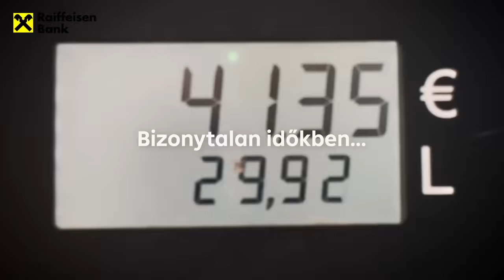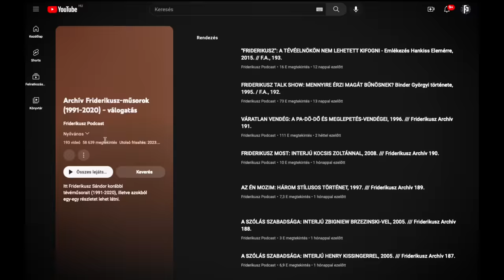NOBEL-DÍJAT IS KAPOTT KARIKÓ KATALIN /// Friderikusz Podcast 77.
NOBEL-DÍJAT IS KAPOTT KARIKÓ KATALIN

  Ma, október 2-án élettani és orvosi NOBEL-DÍJAT IS KAPOTT KARIKÓ KATALIN, biokémikus, kutatóbiológus, a koronavírus elleni, mRNS-alapú oltóanyag egyik kifejlesztője, aki első magyar nőként részesült a kiemelkedően magasrangú elismerésben.
  Karikó Katalin felfedezésével emberek millióinak életét mentette meg, és elsősorban neki köszönhető, hogy ma már van fegyverünk a COVID-19 vírussal szemben, amely a későbbiekben, akár egy újabb pandémiában - de több más betegség sikeres gyógyításában is - sokkal gyorsabban bevethető. Nélküle sokkal tovább tartott volna és 5 és fél milliónál is több áldozatot követelt volna a világméretű koronavírus-járvány.
   Karikó Katalin évtizedekig sikertelen kutatónak számított, négy munkahelyéről is kirúgták, lenézték monomániája miatt, de ő nem adta fel: szenvedélyesen kutatta az mRNS-molekulákat.
   Idén, június 8-án a Friderikusz Podcast-ban stúdiónk vendége Karikó Katalin volt, akivel világra szóló sikere sokféle ellentmondásáról, a szűnni nem akaró mRNS-kutatások kétes fogadtatásáról, a rosszakarók és kritikusok alázatos elfogadásáról, a vírus- és vakcina-tagadásról, az mRNS-szabadalom anyagi hasznáról, édesanyja októberi Nobel-várakozásairól és arról beszélgetett Friderikusz Sándor, hogy miért volt életében alapvetően is meghatározó szerepe Selye János stressz-elméletének.

Egyszeri vagy rendszeres banki átutalással is segíthet. Ehhez a legfontosabb adatok:
Név: TV Pictures
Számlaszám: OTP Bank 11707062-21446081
Közlemény: Podcast-támogatás

Ha külföldről utalna, nemzetközi számlaszámunk (IBAN - International Bank Account Number):
BIC/SWIFT-kód: OTPVHUHB